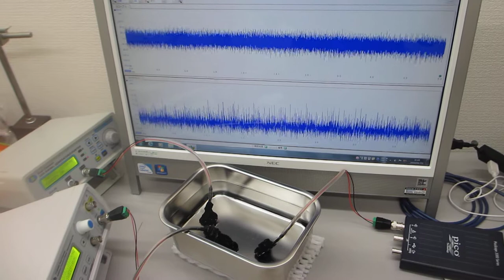超音波の非線形現象をコントロールする実験（超音波システム研究所 ultrasonic-labo）